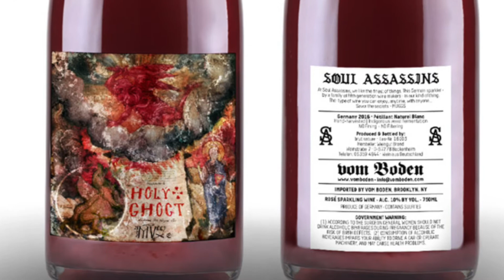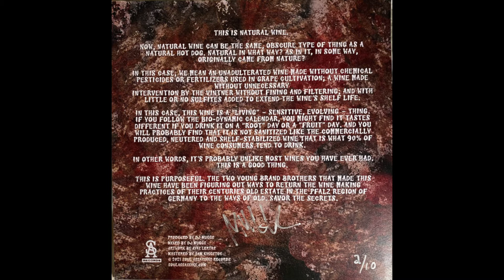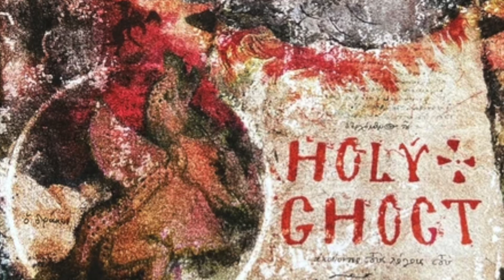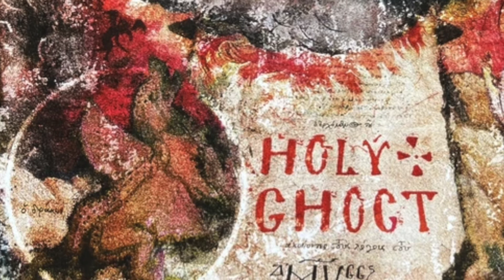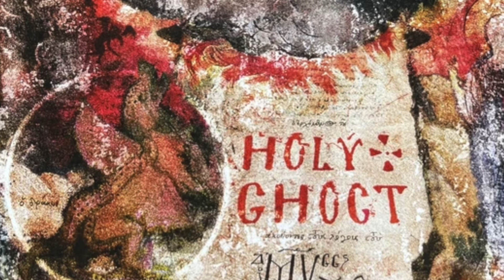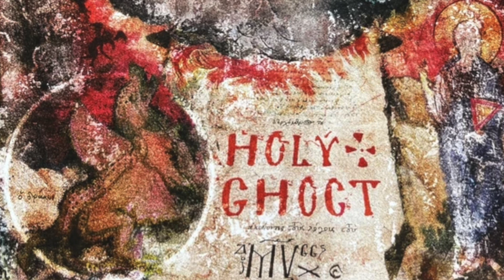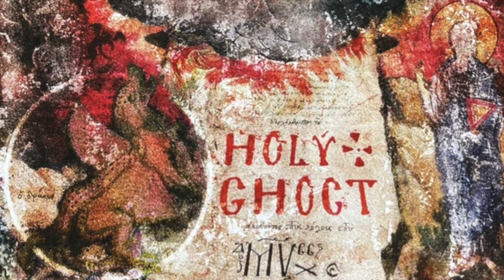The Holy Ghost (DJ MUGGS • 2021) (Full Album) (Artwork by Ayis Lertas)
DJ MUGGS presents The Holy Ghost.

The Holy Ghost is an instrumental project released by DJ Muggs in April of 2021. The project was released alongside a natural wine, also called The Holy Ghost. This version is recorded from the 12” lathe cut that came with the bottle of wine. Only 10 copies were produced. This was the only way to hear the project in its entirety - Muggs never released the whole thing online - so enjoy. The wine was delicious.

00:00 - The Holy Ghost Intro
00:55 - Breath Of The Sun
01:38 - Moon Over Venice
02:42 - Grape Skin
03:40 - One Life To Live
04:48 - Evolving Complexity
07:25 - Have Another Glass
10:30 - Savor The Secrets